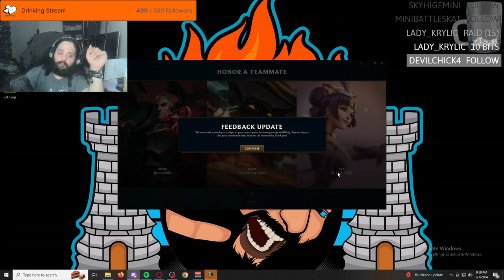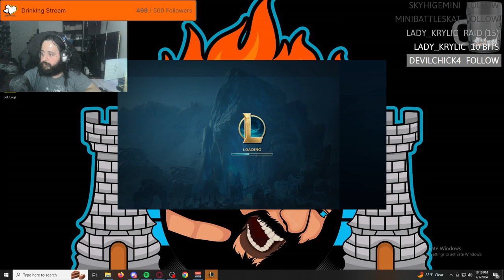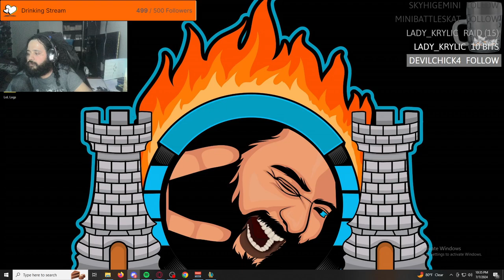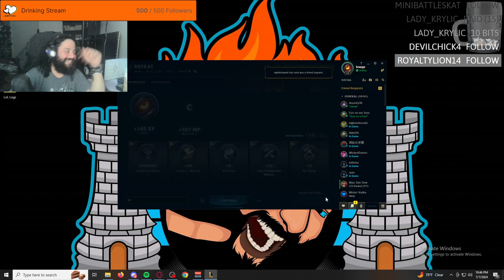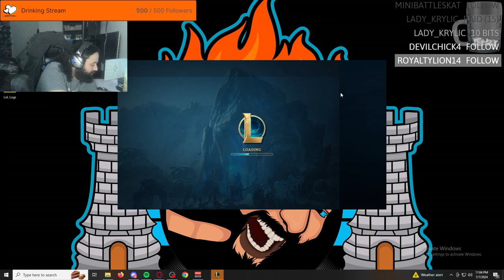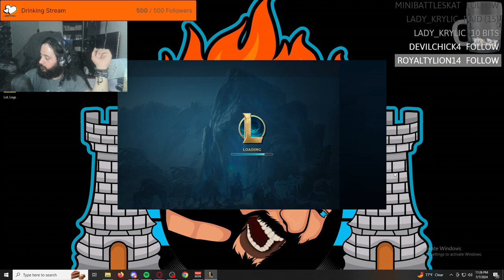IAmScurge Live! League Of Legends! 2024-07-07